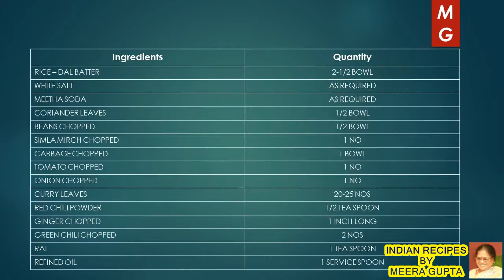MIX VEG. UTTAPAM , DELICIOUS & TASTY | मिक्स वेजिटेबल उत्तपम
MY CHANNEL
 " INDIAN RECIPES BY MEERA GUPTA" WELCOMES YOU,

मिक्स वेजिटेबल उत्तपम  ( MIX VEG. UTTAPAM , DELICIOUS  & TASTY)

USEFUL TIPS FOR KITCHEN MANAGEMENT ( यूज़फ़ुल टिप्स फॉर किचन मैनेजमेंट के और वीडियोस

DELICIOUS MIX VEG. UTTAPAM RECIPE ( मिक्स वेजिटेबल राइस-दाल उत्तपम रेसिपी ) CAN BE PREPARE AT HOME .
STEP BY STEP PREPARATION OF THE VIDEO IN HINDI FOLLOWED BY  GIVING VARIOUS TIPS ,VALUABLE HINTS & PRECAUTIONS TO PREPARE DELICIOUS MIX VEG. UTTAPAM RECIPE ( मिक्स वेजिटेबल राइस-दाल उत्तपम रेसिपी ) QUICKLY.
YUMMY & DELICIOUS   IT IS MADE EASILY FROM IDLI( RICE–DAL) BATTER, MIX OF VARIOUS VEGETABLES OF YOUR CHOICE &  SPICES .  IT IS PREPARED AT HOME ALL THE TIME .
DELICIOUS MIX VEG. UTTAPAM RECIPE( मिक्स वेजिटेबल राइस-दाल उत्तपम रेसिपी ) IS LIKED BY EVERY ONE ESPECIALLY BY  CHILDREN AND OLD AGE PERSONS. THIS DISH IS MOST POPULAR   ALL OVER INDIA ESPECIALLY IN SOUTH INDIA. THIS DISH IS A SUBSTITUTE OF RAVA UTTAPAM DEPENDING UPON THE LIKES OF INDIVIDUALS.

   INGREDIENTS                QUANTITY

RICE–DAL BATTER        2-1/2 BOWL
WHITE SALT                        AS REQUIRED
MEETHA SODA                AS REQUIRED
CORIANDER LEAVES        1/2 BOWL
BEANS CHOPPED        1/2 BOWL
SIMLA MIRCH CHOPPED  1 NO
CABBAGE CHOPPED        1 BOWL
TOMATO CHOPPED        1 NO
ONION CHOPPED         1 NO
CURRY LEAVES                 20-25 NOS
RED CHILI POWDER         1/2 TEA SPOON
GINGER CHOPPED         1 INCH LONG
GREEN CHILI CHOPPED 2 NOS
RAI                                         1 TEA SPOON
REFINED OIL                         1 SERVICE SPOON

DELICIOUS SNACKS RECIPES:
PEOPLE LIKES OTHER INDIAN SNACKS RECIPES LIKE….

Basil Butter Bread, Croque Monsieur, Bread Upma, Corn Flakes Crumbed Paneer,  Namkeen Seviyan,
Mixed Sprouts Corn Chaat, Batata Vada, Mixed Millet Bhelpuri, Poha, Sweet Potato Fries,
सेवई पुलाव{ SEVAIN PULAO ( VERMICELI NOODLES ) RECIPE } स्पंजी बेसन का ढोकला  (SPONGY BESAN KA DHOKLA, A DELICIOUS SOFT RECIPE ) समोसे आलू मटर के ( SAMOSE AALOO MATER KE , A DELICIOUS SNACKS) फिंगर चिप्स ( फ्रेंच फ्राई ) {FINGER CHIPS (FRENCH FRY) } नमक पारा   ( NAMAK PARA RECIPE ) नमकीन चेवड़ा (खट्टा मीठा) ( CHEVRA NAMKEEN (KHATTA MEETHA) RECIPE) , दाल और चावल की इडली बनाने की विधि (Dal & Rice IDLI Recipe in Hindi ) मसाला डोसा ( HOW TO MAKE MASALA DOSA? ) आलू की चटपटी रसीली सब्जी( HOW TO MAKE ALOO KI CHATPATI RASILI SABJI RECIPE ?) स्वादिष्ट नमकीन पूरी( HOW TO MAKE DELICIOUS NAMKEEN POORI ? ) वेजिटेबल राइस अप्पे “ पड॒डू “, पनियारम रेसिपी {VEGETABLE RICE APPE ,PADDU,(PANIYARAM)} साउथ इंडियन सांभर ( POPULAR SOUTH INDIAN SAMBHAR RECIPE ) खस्ता नमकीन मठरी( HOW TO MAKE KHASTA MATHARI NAMKEEN RECIPE? ) (ब्रेड कटलेट रेसिपी (POPULAR ALOO BREAD CUTLET RECIPE - BREAD POTATO ROLL रवा या सूजी उत्तपम (RAVA UTTAPAM-SUJI UTTAPAM(INSTANT) RECIPE IN HINDI) सूजी बेसन का चीला(HOW TO MAKE SOOJI-BESAN KA CHEELA RECIPE AT HOME IN HINDI? ) मलाई रवा ब्रेड पिज़्ज़ा (HOW TO MAKE MALAI RAVA BREAD PIZZA RECIPE? ),MRBP- DESI STYLE छोले (चना ) मसाला  ( CHOLE (CHANA) MASALA RECIPE ) इडली, डोसा के लिए उत्तम बेटर बनाने की विधि(IDLI, DOSA BATTER RECIPE,PERFECT SOFT & SPONGY ) मिक्स वेजिटेबल राइस-दाल उत्तपम रेसिपी ( MIX VEG. UTTAPAM RECIPE, DELICIOUS & TASTY) गुजरती भावनगरी नमकीन (HOW TO MAKE CRUNCHY GUJRATI BHAVNAGRI NAMKEEN?) AT HOME पनीर के पकोड़े ( PANEER KE PAKODE A SPICY RECIPE) QUICK & EASY MADE आलू टिक्की की चाट ( ALOO TIKKI KI CHAT RECIPE) CRUNCHY & SPICY स्वादिष्ठ पोहा ( POHA RECIPE ) BATATA KANDA POHA DELICIOUS & TASTY दाल से भरी खस्ता-कचौरी रेसिपी( KHASTA-KACHORI DAL STUFFED RECIPE, DELICIOUS & CRISPY ) खांडवी कैसे बनायें ?(गुजराती स्‍पेशल) ( KHANDVI RECIPE, DELICIOUS GUJRATI SPECIAL खस्ता नमकपारा-नमकीन साँखें बनाने की विधि( NAMAK PARA - NAMKEEN SANKHE, DELICIOUS & CRISPY ) स्वादिष्ठ चिली अप्पे:चिली अप्पम वैज मंचूरियन रेसिपी(HOT CHILI APPE : CHILI APPAM VEG MANCHURIAN) राज-कचौरी चटपटी चाट से भरी ( RAJ KACHORI, CHAT STUFFED DELICIOUS & CRUNCHY ) स्पंजी ढोकला रवा/सूजी का ( SPONGY DHOKLA RAVA/SUJI KA